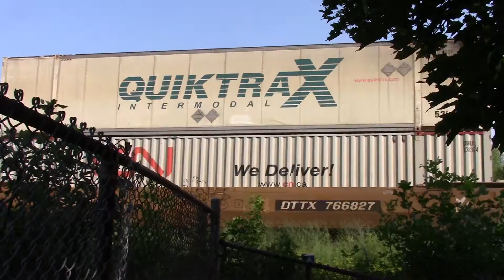CN 121 intermodal at Doncaster junction.